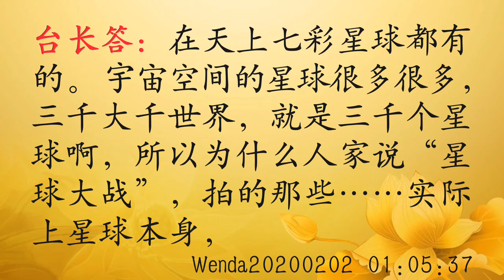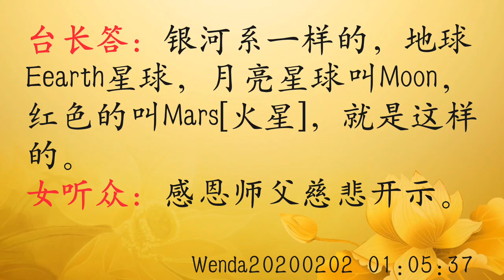师父解答：梦见睡在其它星球上很祥和